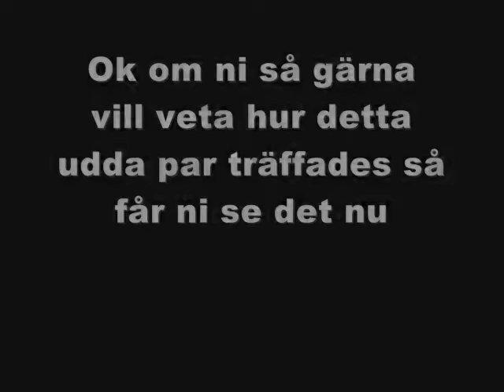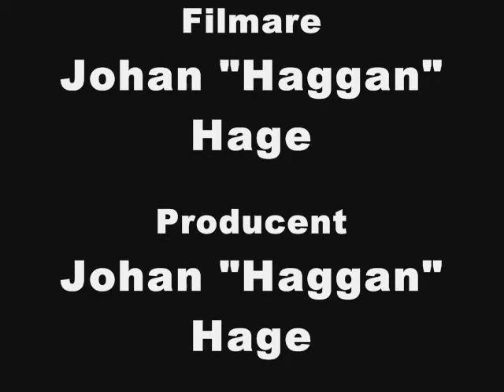Hjälten Ep.2 The Evil Mothafacka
This is the 2:nd movie about Hjälten and he must kill The Evil Mothafacka